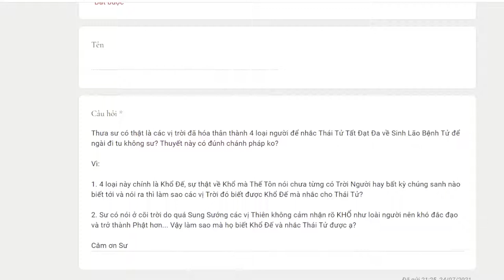813. Sự kiện vì trời hóa thân 4 loại người để nhắc nhở Bồ tát có thật không?